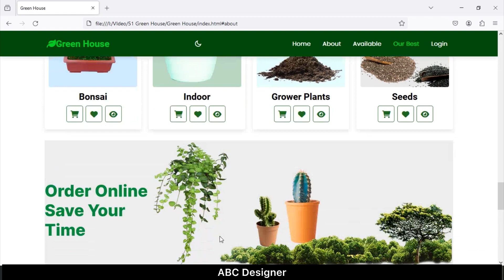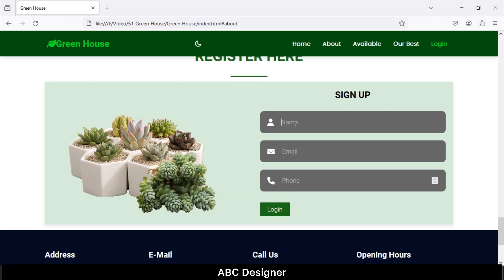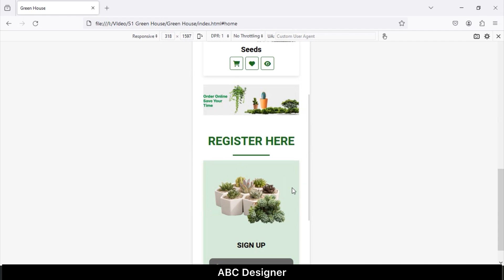Responsive Plants Website Demo Video | Fiver / Upwork Work | 2024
Full Coding Video Coming Soon